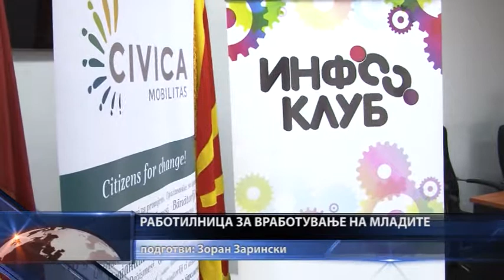Работилница за вработување на младите